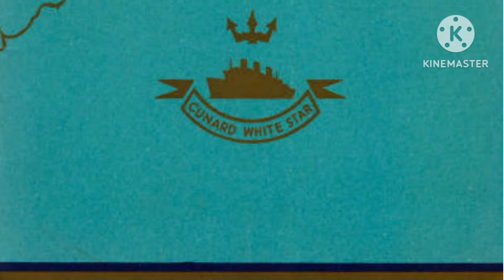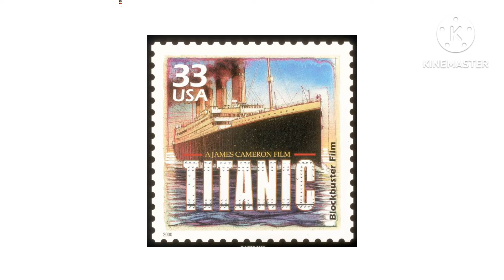टाइटैनिक जहाज के बारे में 35 रोचक तथ्य । Interesting Facts About Titanic.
Titanic was the largest and most luxurious passenger ship of its time and was reported to be unsinkable. Titanic, launched on May 31, 1911, and set sail on its maiden voyage from Southampton on April 10, 1912, with 2,240 passengers and crew on board.